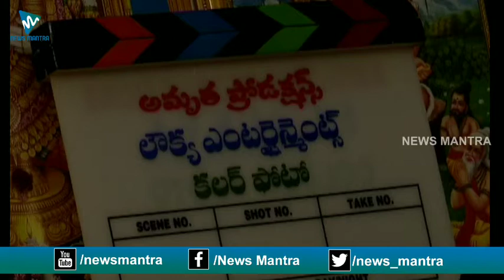Colour Photo Movie Opening Puja Ceremony | Suhas | Chandini Chowdary | Masala Sandeep | News Mantra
Colour Photo Movie Opening Puja Ceremony. ColourPhoto latest Telugu movie ft. Suhas, Chandini Chowdary and Sunil. Directed by Masala Sandeep.